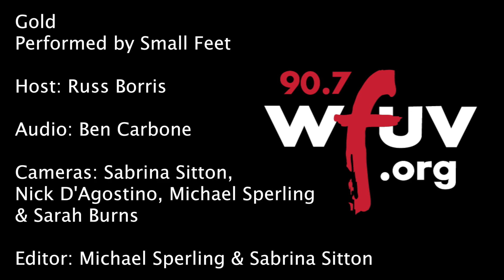Small Feet - "Gold" (Live at WFUV)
Small Feet performs "Gold" live in Studio A. Recorded 7.7.2015.

Engineer: Ben Carbone
Cameras: Sarah Burns, Nick D'Agostino, Sabrina Sitton & Michael Sperling
Editor: Michael Sperling & Sabrina Sitton